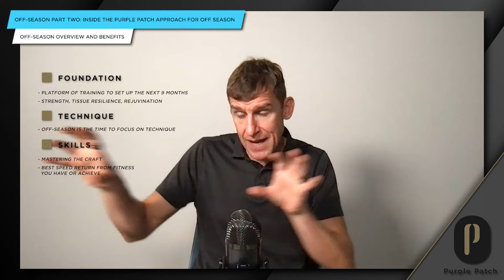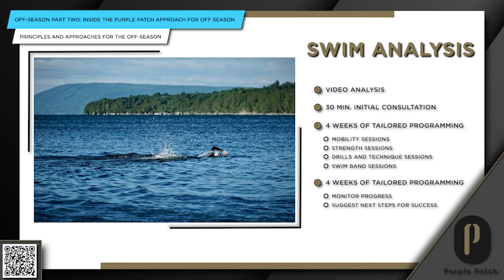Why Off-season Triathlon Training is Your Secret Weapon for Racing Success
Welcome back to the Purple Patch Podcast!

This is part two of our three-part series on the Off-Season. We've reimagined the Off-Season to help you thrive and achieve success in the upcoming season. This week, IRONMAN Master Coach Matt Dixon discusses the Purple Patch Off-Season, focusing on a comprehensive 18-week training plan that extends into the initial 6 weeks of the following year. This period, which we refer to as Q4, starts in October for most athletes and continues through November and December, with the off-season mindset extending into the first six weeks of the next year.

Matt emphasizes the importance of structured training and smart Off-Season practices to prevent burnout and reduce the risk of injury. His approach covers swim, bike, run, strength, and supporting habits, and while our discussion will be centered around triathletes, the principles and approaches apply to all endurance athletes and fitness enthusiasts.

If you missed last week's episode, we encourage you to listen to it first, as it lays the groundwork for a successful Off-Season. Our goal is to provide foundational information to guide your Off-Season planning.

Committing to a well-structured Off-Season offers several benefits, including long-term motivation and decreased risk of burnout and injury. By investing in a proper Off-Season, you can set yourself up for a successful and fulfilling season ahead.

Episode Timestamps

00:00 - 09:01 - Welcome and Episode Introduction

09:08 - 14:13 - The Meat and Potatoes: Off-Season Overview and Benefits

14:14 - 48:05 - Principles and Approaches for the Off-Season

48:06 - 51:22 - Final Thoughts and Call to Action

Amplify your approach to nutrition with Purple Patch and Fuelin

FREE WEBINAR - The Secret to Your Best Year Ever: An Optimized Off-Season

Everything you need to know about the Purple Patch Methodology

FREE RESOURCES:   🏊 🚴‍♂️ 🏃💨